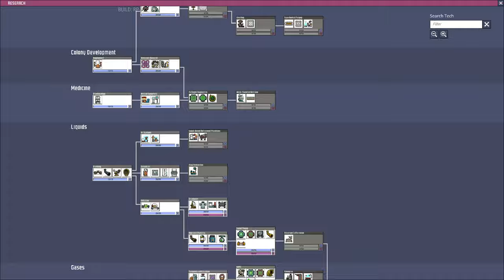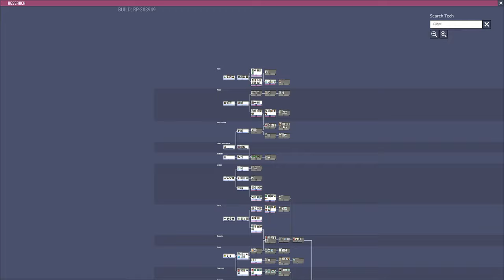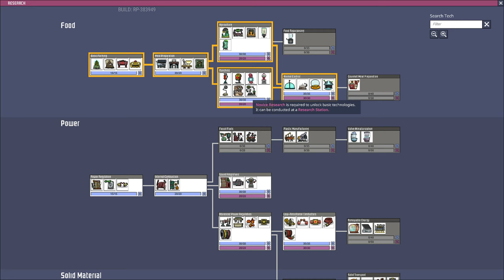Oxygen Not Included Doomed Asteroid #14